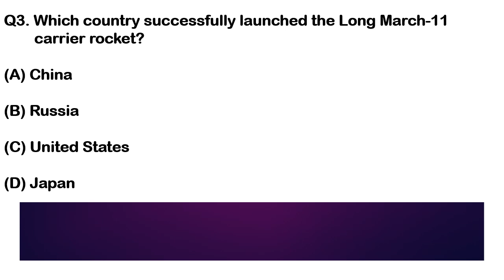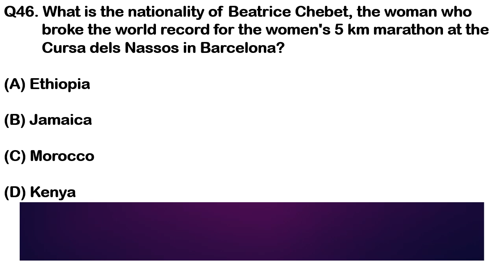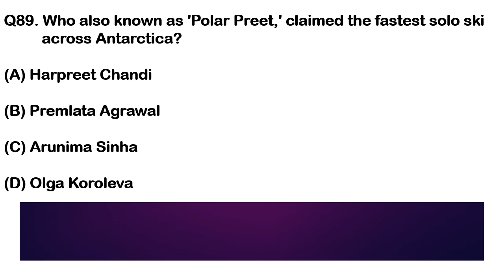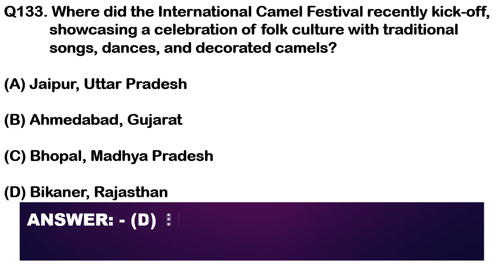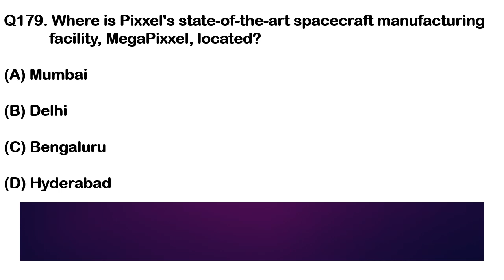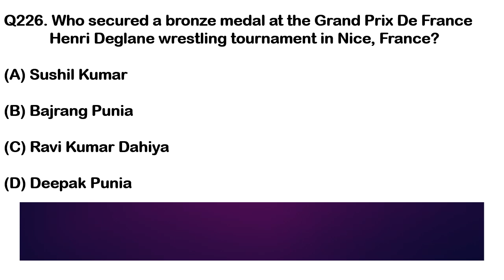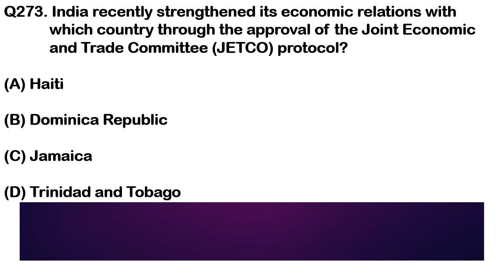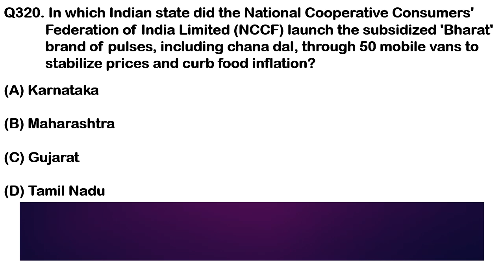Current Affairs January 2024 | Monthly Current Affairs 2024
YouTube Research Keywords:
current affairs
current affair
current afair
a current affair
currentaffair
currentaffairs
a current affair australia
curent affair
9 news australia
current gk
latest gk
gk current affairs
gs current affairs
india gk
ram lalla
national affairs
international affairs
abu dhabi news
oman news